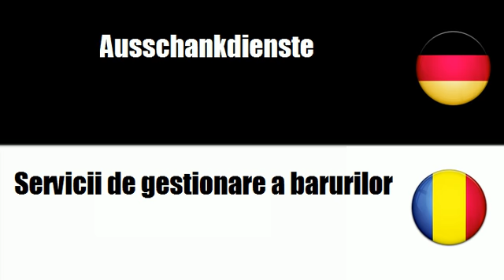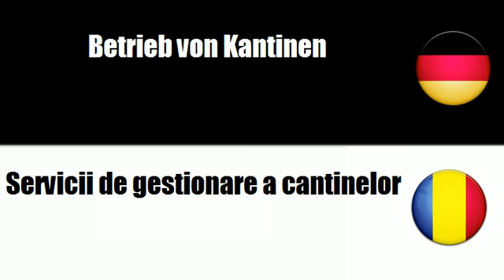Rumänisch lernen = Restaurant- und Bewirtungsdienste